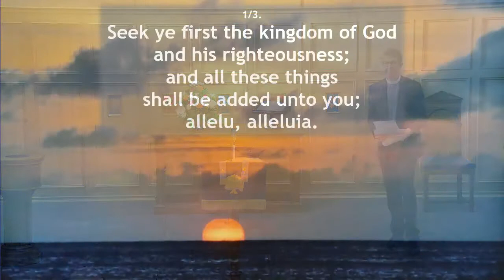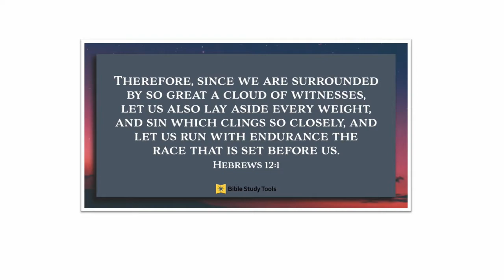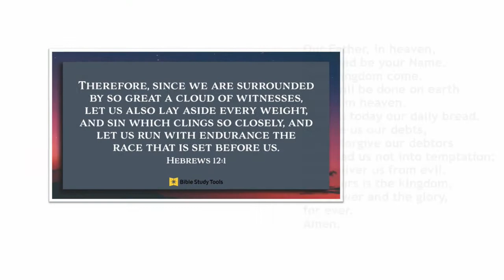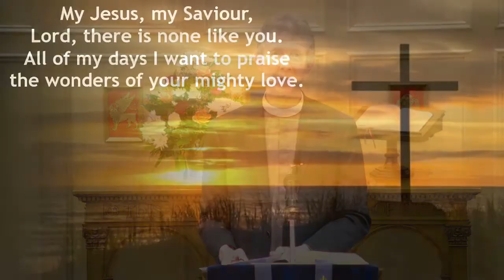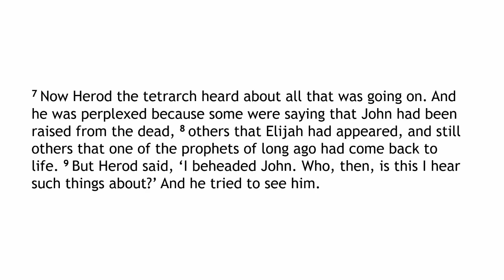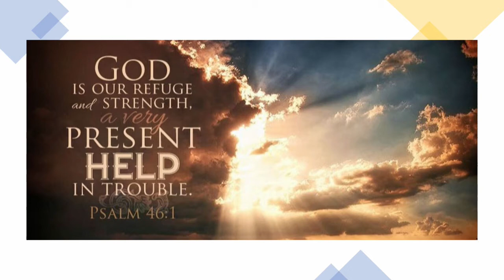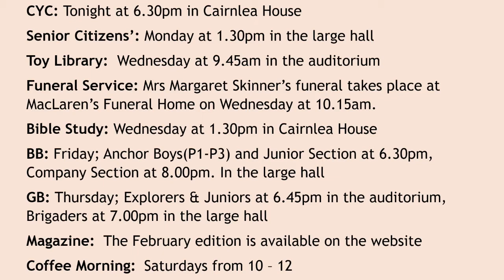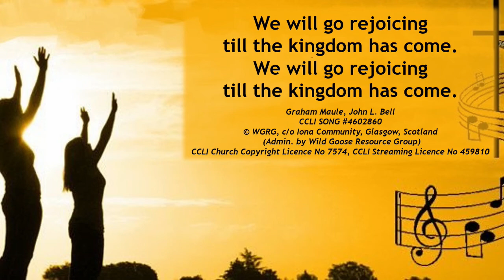Morning Worship 06 February 2022 Social Media